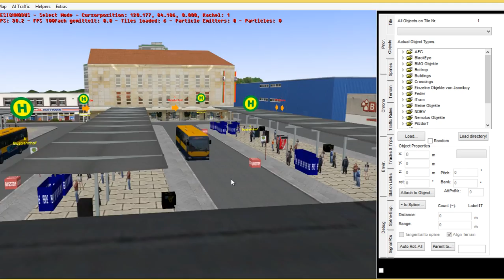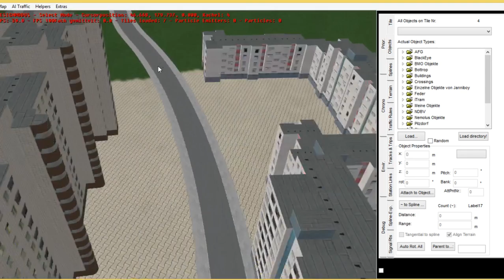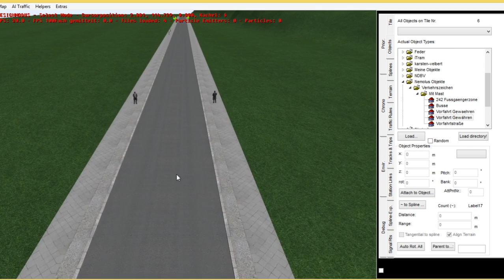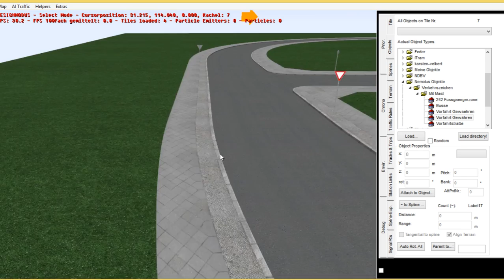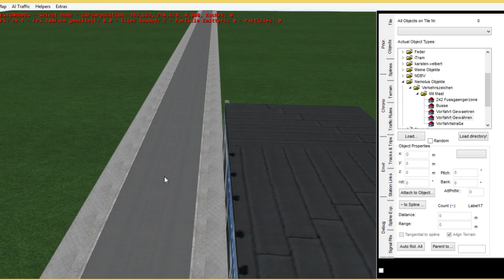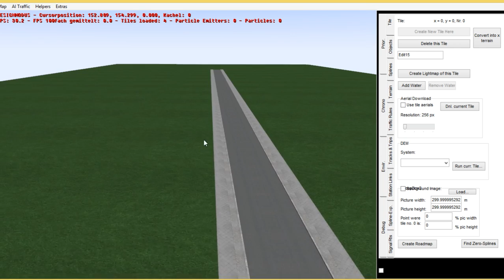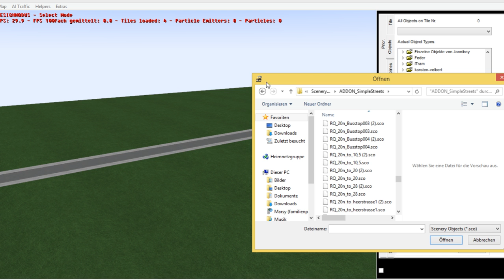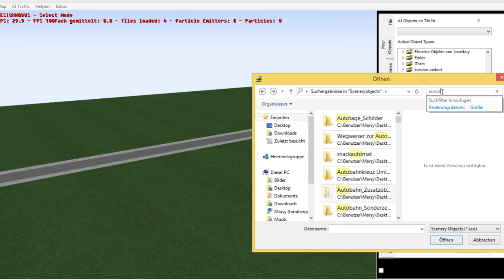omsi 2 Editor